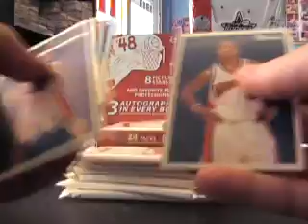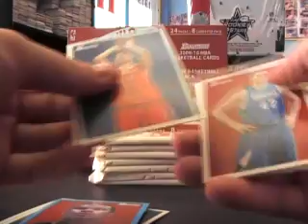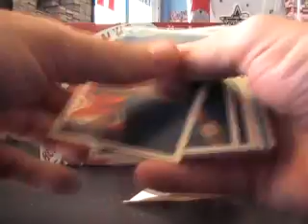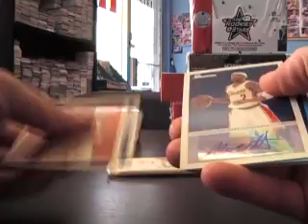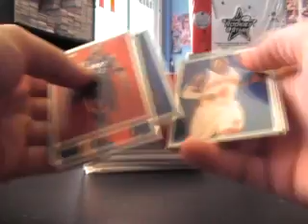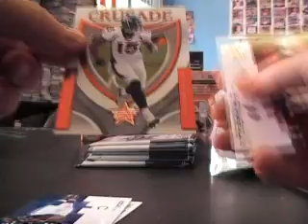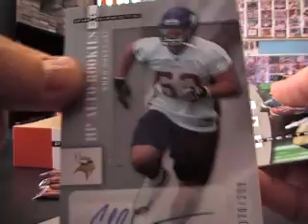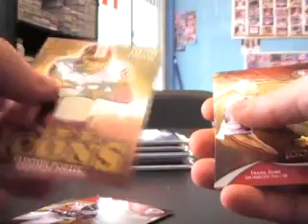Joe's 09/10 4 Bowman 48 & 4 NFL Box Box Break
Hi Joe,

Here is the video. THnaks a lot buddy for all the orders. Talk to you soon, Chris J.